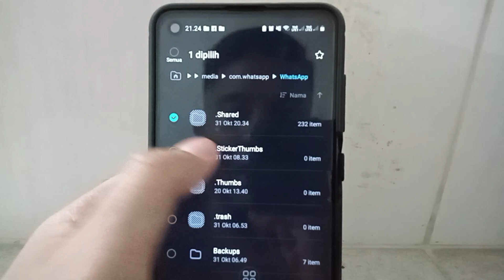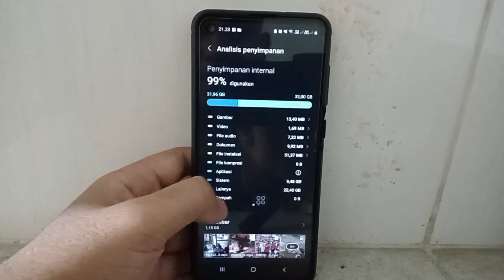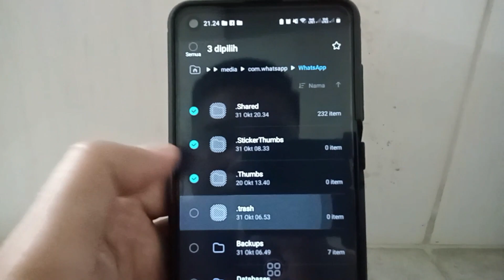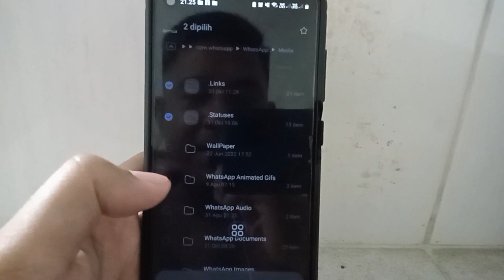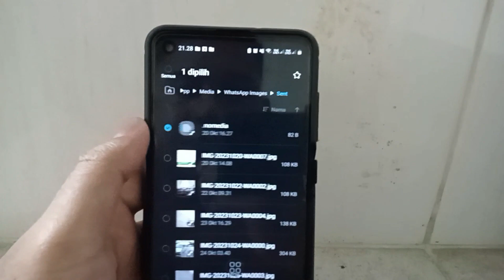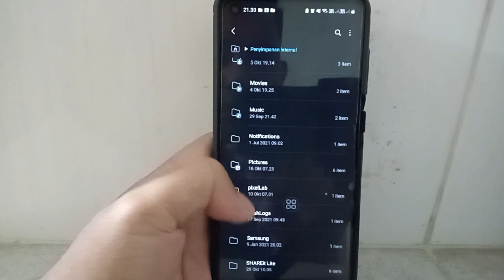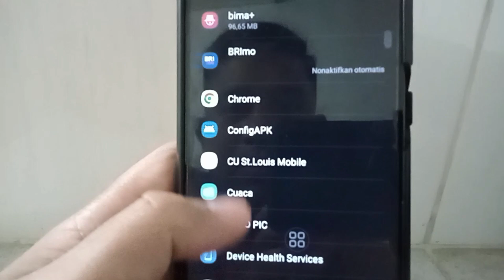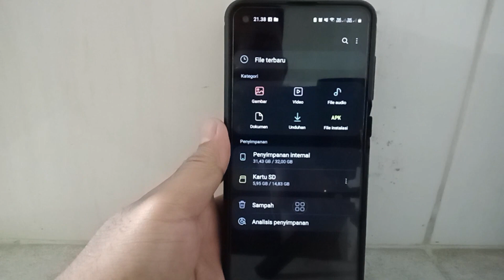Cara Mengatasi HP Samsung Lemot Di HP Samsung A11, A01, A10, A21S dan Lainnya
Di video kali ini saya akan memberikan cara mengatasi handphone samsung lemot atau full memori, agar tidak lemot lagi